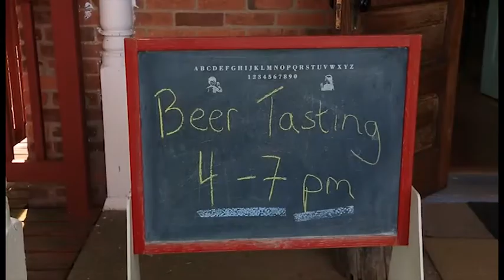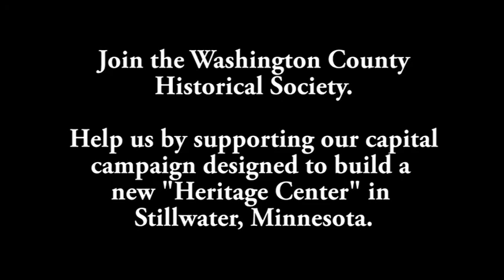Hay Lake 2013